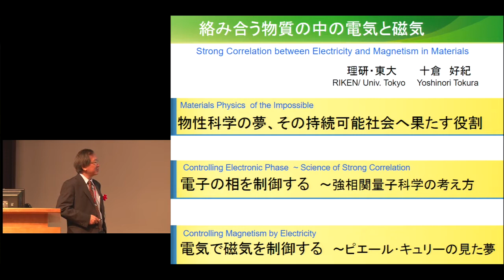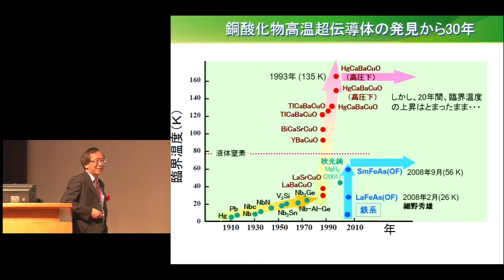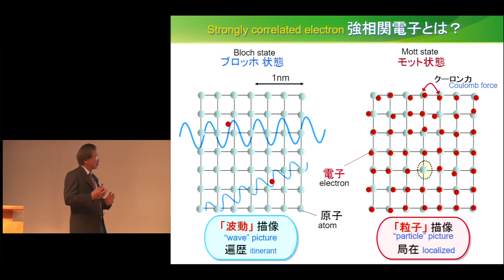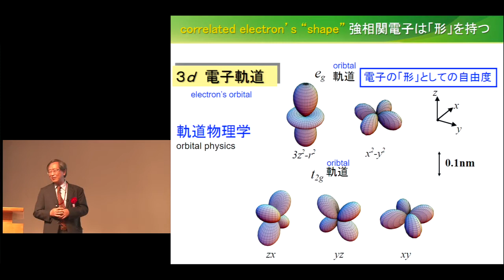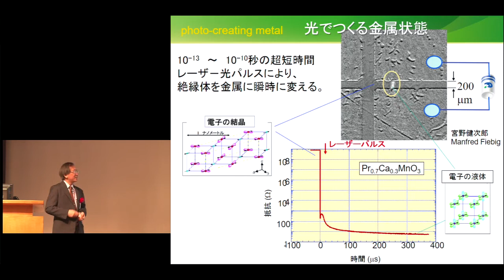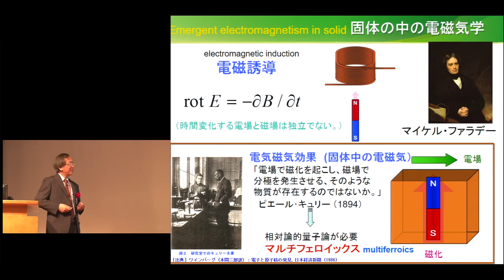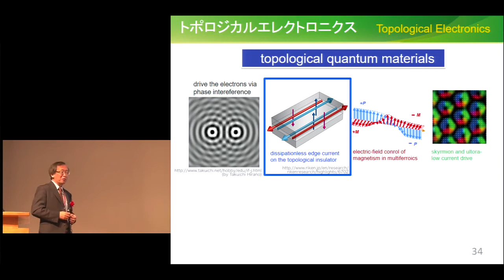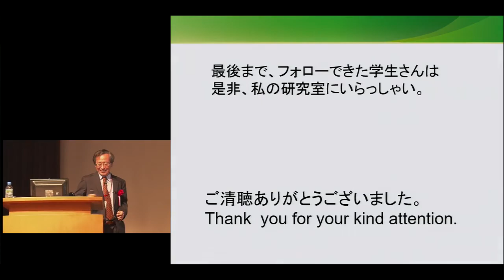4th Kyoto Prize Symposium [Materials Science and Engineering] Yoshinori Tokura, July 2, 2017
4th Kyoto University-Inamori Foundation Joint Kyoto Prize Symposium

Yoshinori Tokura
Director, RIKEN Center for Emergent Matter Science
Professor, The University of Tokyo

“Strong Correlation between Electricity and Magnetism in Materials”

Electromagnetism describing the interaction between electric and magnetic fields was established within the 19th Century. Nowadays, our human being can make great use of electric energy that is generated via the energy transformation based on Faraday’s electromagnetic induction and transmitted through electric cables or in form of electromagnetic wave. However, it is only 135 years ago when the world established and began to distribute the infrastructure of the electric power transmission system. Recently there is ever increasing trend of electric power consumption partly owing to the explosive development of information technology. Therefore, we are forced to explore the more efficient ways to create, transmit, save, and use the electric energy, which should be most important subjects of materials science and technology for the human being to work on hereafter over the time span even more than 100-200 years.

Let us turn our eyes to the materials where roles of entanglement between electricity and magnetism in solid, in analogy to the electromagnetic induction in free space, become important; therein a vast number of electrons are strongly interacting with each other. While motion of one electron can be precisely described by quantum mechanics, it needs the higher-hierarchy concept and methodology to understand and explore new properties and functions emerging from these correlated electrons. With use of correlated electrons and their forming topology, it becomes capable to control mutually electricity and magnetism in materials. For example, the utterly electrically-insulating materials can be turned in to the metal with good electrical conduction by applying magnetic field, and the application of electric field (not current) can create a magnet within the material. This is a sort of phase transition of electrons, like the ice to water phase transition of water molecules. We dream the emergent electromagnetism in a solid by exploiting strongly correlated electrons which enable us to transform the energy form with ultrahigh efficiency and mitigate ultimately the energy cost for information technology.